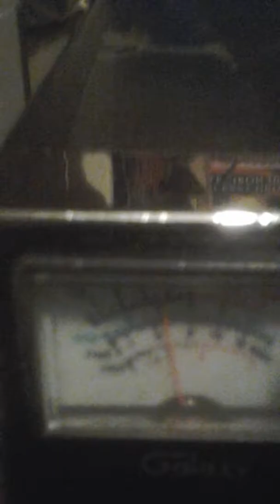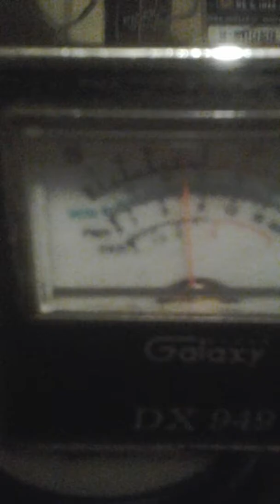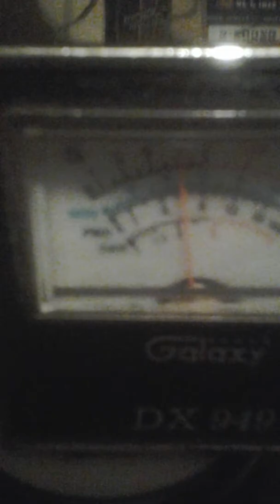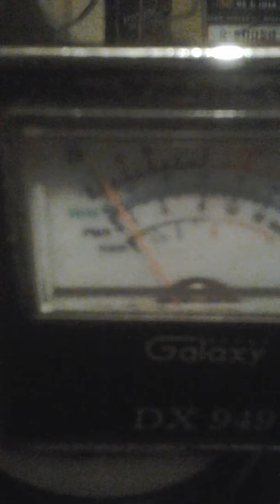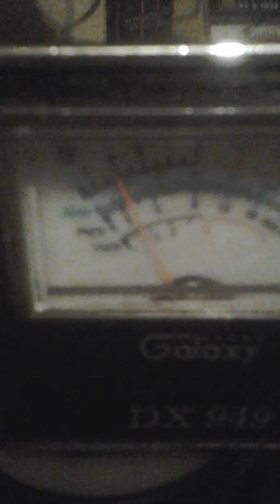Alibaba & Da Villiage Voicer'$ Cat Fighting.!.#1. 20180103 190901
Poor Mr.Enforcer250. Soso SAD.!.